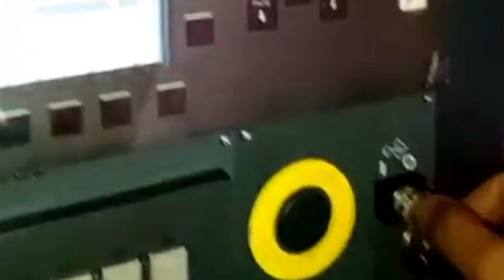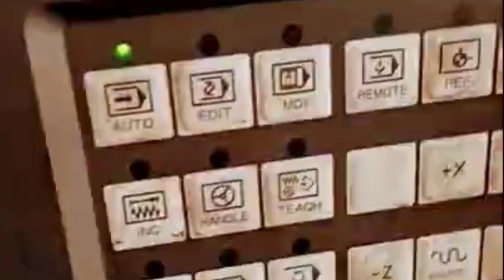cnc operator job full Details | jobs in pune 2024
मैं भूल गया।...

 i do not provide job guidance  over e-mail

Hello guys

I  am  Mⷨeͤcͨhͪaͣniͥcͨaͣl Engineer graduate

|̲̲̲͡͡͡ ̲▫̲͡ ̲̲̲͡͡π̲̲͡͡ ̲̲͡▫̲̲͡͡ ̲|̡̡̡ ̡ ̴̡ı̴̡̡ ̡͌l̡ ̴̡ı̴̴̡ (I’m on pune ) ̡l̡*̡̡ ̴̡ı̴̴̡ ̡̡͡|̲̲̲͡͡͡ ̲▫̲͡ ̲̲̲͡͡π̲̲͡͡ ̲̲͡▫̲̲͡͡ ̲|

how to search jobs in pune
how to find mechanical engineering jobs in pune

job requirements in pune
Hotels job requirement
Restaurant job requirements
brembo brakes pune plant
Talegaon midc
jobs in Hinjewadi
IT park in Pune
Hinjewadi pune
Infosys in Hinjewadi
Wipro Hinjewadi

Thank-you for watching my video:😄😄💋💋

tata motors pune plant,
tata motors pune pimpri chinchwad,
tata motors pune company,
tata motors pune car plant,
tata motors pune job vacancy,
tata motors pune status,
tata motors pune canteen,
tata motors pune recruitment 2021,
tata motors pune job,
tata motors pune plant video,
tata motors pune apprentice,
tata motors pune bhosari,
tata motors k block pune,
tata motors pimpri chinchwad pune,
tata motors chikhali pune,
pune tata motors company job,
tata motors chakan pune,
tata motors cvbu pune,
tata motors limited pune skill development centre,
tata motors erc pune,
tata motors factory pune,
tata motors pune interview questions,
tata motors ltd pune,
tata motors limited pune,
tata motors production line pune,
tata motors manufacturing plant pune,
tata motors pune plant status,
tata motors pune plant jobs,
tata motors pune plant history,
tata motors pune review,
tata motors pune
jobs in pune for 12th pass,
jobs in pune for mechanical engineer,
jobs in pune for freshers,
jobs in pune for diploma,
jobs in pune for freshers graduates 2021,
jobs in pune for 10th pass,
jobs in pune chakan,
jobs in pune for freshers graduate,
jobs in pune airport ground staff,
jobs in pune 2021,
bpo jobs in pune,
back office jobs in pune,
bsc chemistry jobs in pune,
bcom jobs in pune,
best delivery jobs in pune,
bank jobs in pune,
bsc jobs in pune,
best jobs in pune,
b tech jobs in pune,
b pharmacy jobs in pune,
jobs in pune company,
iti jobs in pune company,
new jobs in pune city,
civil engineering jobs in pune,
call center jobs in pune,
cnc operator jobs in pune,
diploma mechanical jobs in pune,
diploma jobs in pune,
data entry jobs in pune,
driver jobs in pune,
delivery jobs in pune,
digital marketing jobs in pune,
electrical diploma jobs in pune,
d pharmacy jobs in pune,
mechanical engineering jobs in pune,
electrical engineering jobs in pune,
electronics jobs in pune,
ex servicemen jobs in pune,
electrician jobs in pune,
jobs in pune for graduates female,
security guard jobs in pune,
government jobs in pune 2021,
graduate jobs in pune,
graphic designer jobs in pune,
german language jobs in pune,
ghar baslya jobs in pune